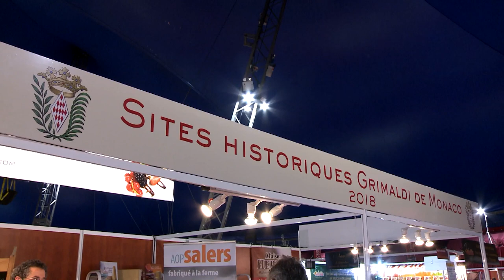Gastronomie : rendez-vous sous le Chapiteau de Fontvieille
La 23ème édition du salon « Monte-Carlo Gastronomie », organisée par Francesco Caroli, a ouvert ses portes du 23 au 26 novembre 2018, au Chapiteau de Fonvieille, avec, au programme : le premier concours « Mastreo Chef », réservé à huit cuisiniers amateurs résidant en Principauté. Ce salon, consacré à la gastronomie française et internationale, aura permis aux gourmets et aux épicuriens de découvrir des produits des terroirs.